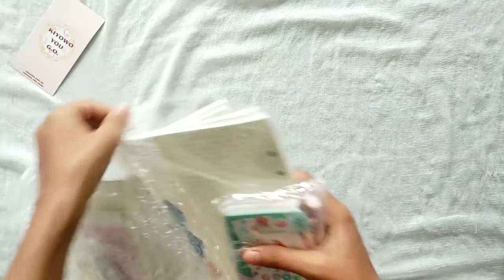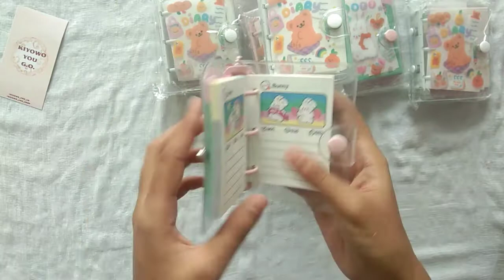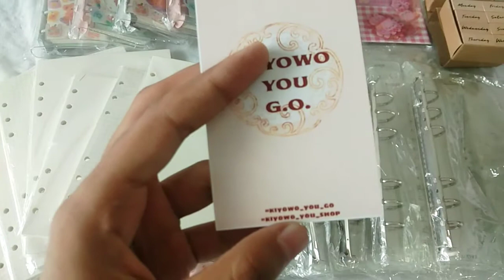🌸Japanese Stationery Haul🌸 | Unboxing | India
Hey everyone,
I am back with another unboxing vid! This packages came from Malaysia..😍
Hope you like this vid!